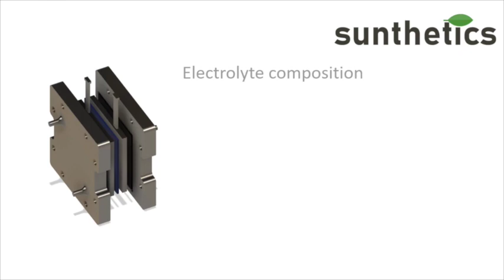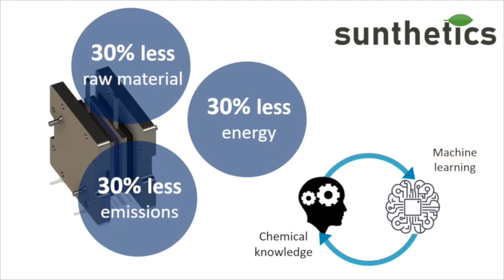Daniela Blanco: 2020 $15,000 “Use it!” Lemelson-MIT Student Prize Graduate Winner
Nylon is the underlying material for clothing, car parts, parachutes, fire-fighting gear and many other products yet the production process results in the release of significant amounts of greenhouse gas. Daniela’s invention allows for more sustainable nylon production that uses 30% less energy, 30% less raw material, and produces 30% less emissions, which leads to a 20% reduction in manufacturing costs. This versatile technology combines machine learning and chemical engineering and can be implemented to improve the production of a multitude of chemical products.